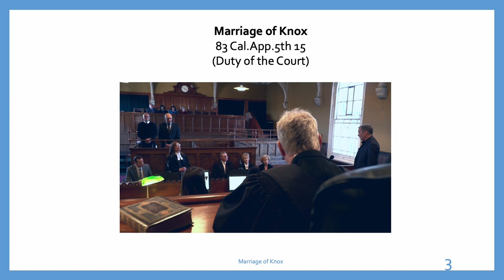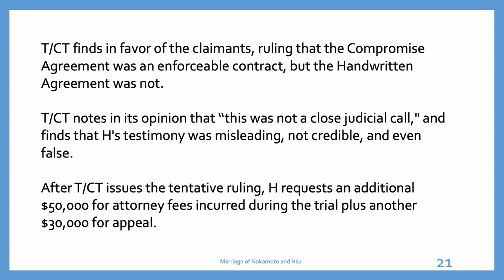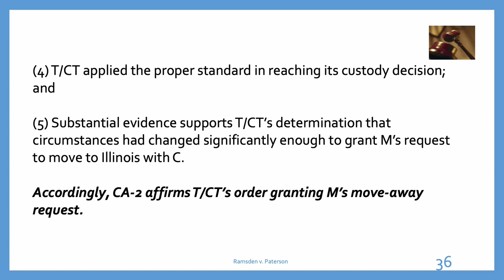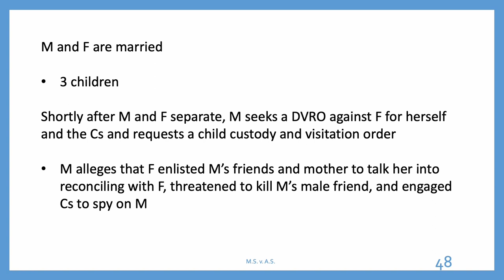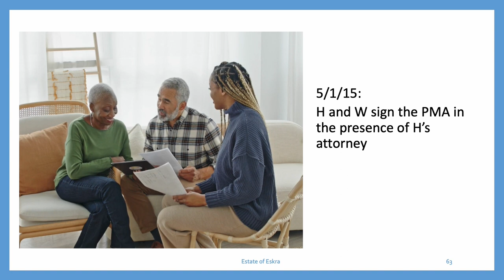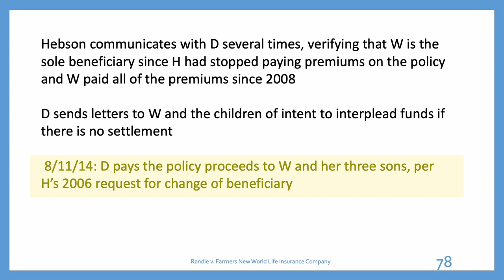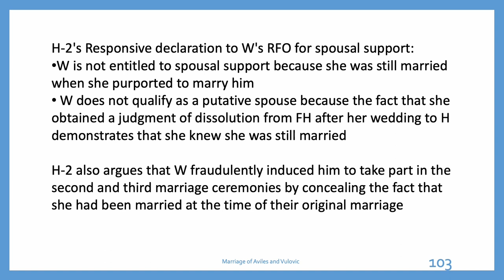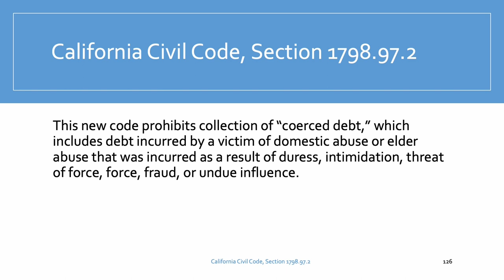Family Law Review - 2023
Certified Family Law Specialist, Donald P. Schweitzer, discusses the past year's most interesting and enlightening Family Law Cases.